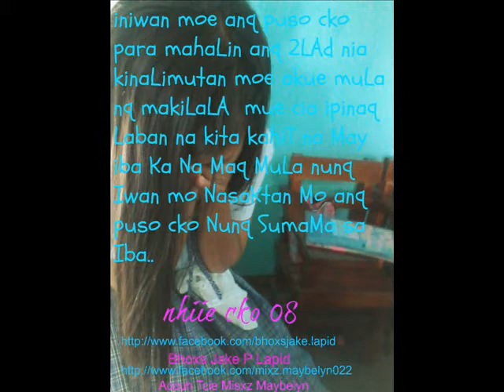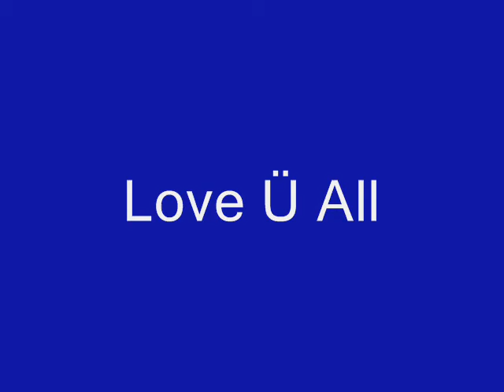Kaibiqan Lanq By : MaybeLyn Nii Jhake :P